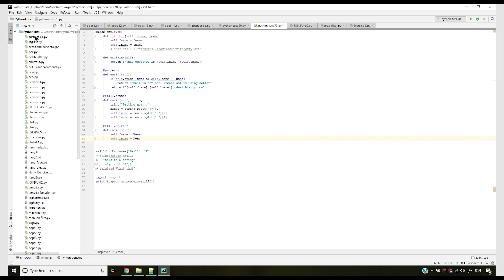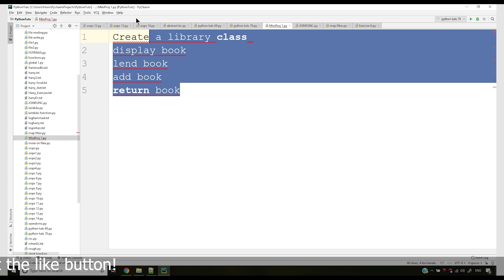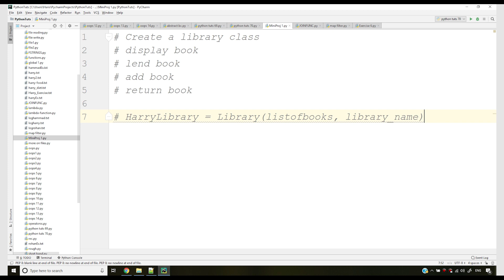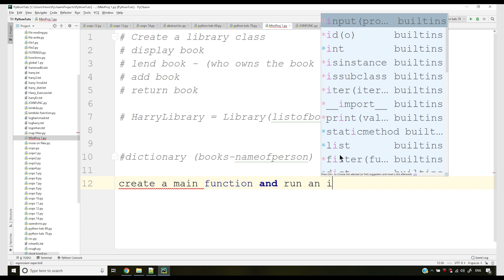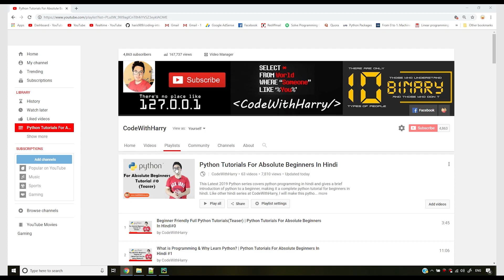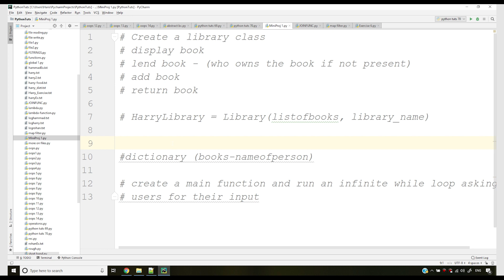Python Mini Project #1 | Python Tutorials For Absolute Beginners In Hindi #71